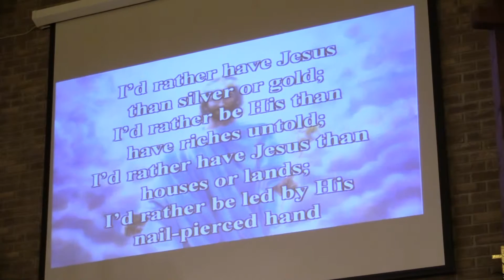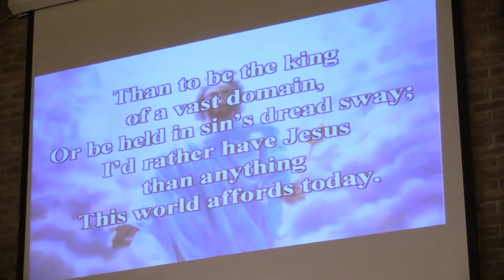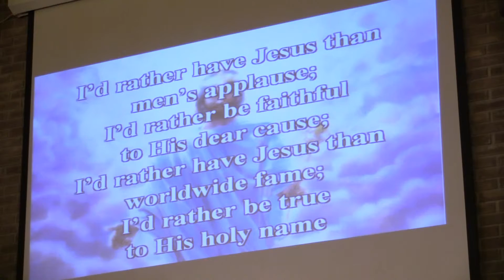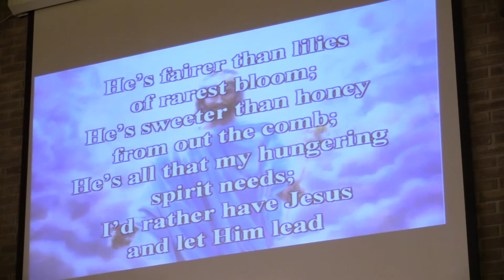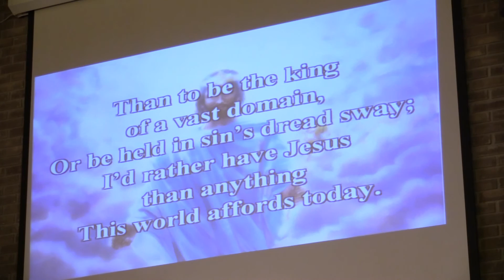Hymn #327- I'd Rather Have Jesus 9-26-15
On September 26, 2015 at Cocoa SDA Church (1500 Cox Road, Cocoa, FL 32926), Pastor Amado Luzbet presented the Bible message, "The Pearl."